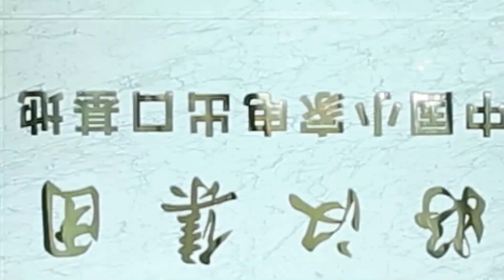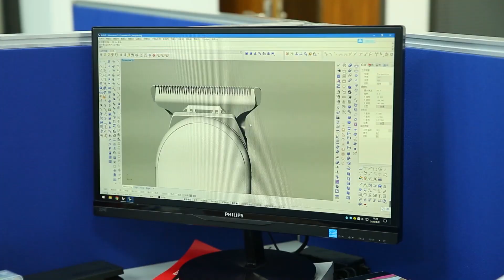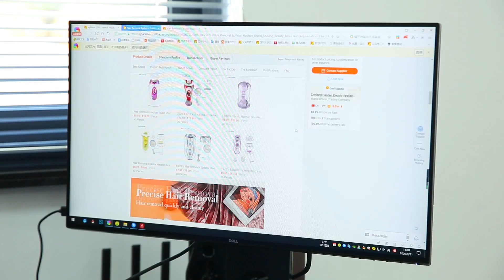Show you Haohan factory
Welcome to visit our factory in Yiwu